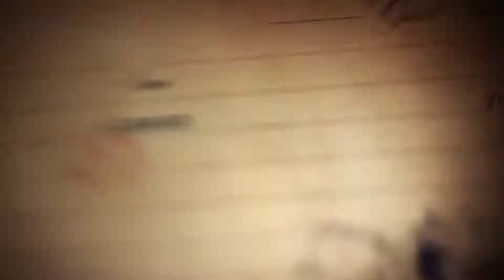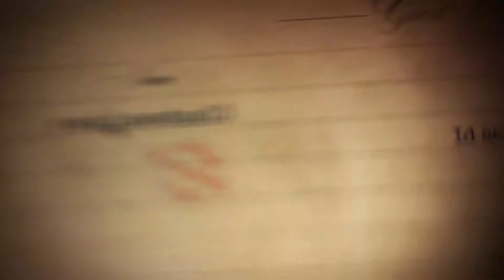The Medium Best Reviews by Players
The Medium has reached 75 000 user reviews – and counting! As a token of gratitude, the creators of The Medium have published a very special video made of players' most curious reviews.

The Medium is available now on Xbox Series X|S and PC.